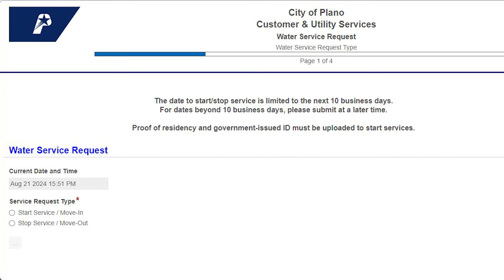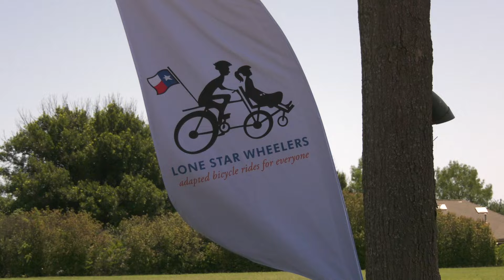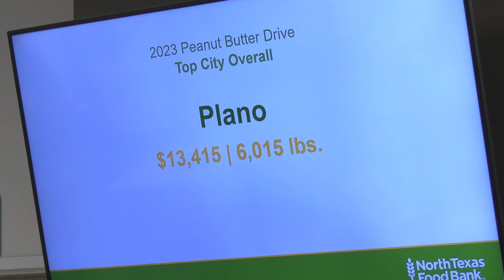Plano City News Ep. 141 - Peanut Butter Drive, Fall Library Brochure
This week on Plano City News:

00:00 Welcome
00:23 Newly redesigned utility website
00:49 Lonestar Wheelers
01:25 Plano Public Library Fall Engage Brochure
01:53 11th Annual Peanut Butter Drive
02:35 Pet of the Week - Cody
03:02 See you next week!

More ways for you to LovePlano